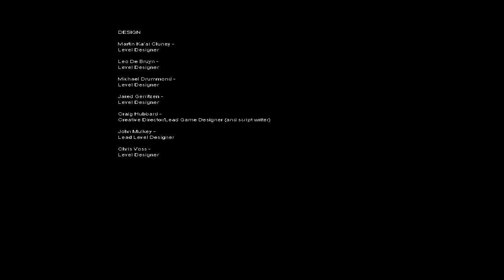F.E.A.R Walkthrough Episode 10 (PC - No Commentary)